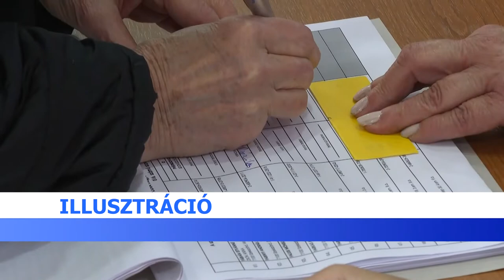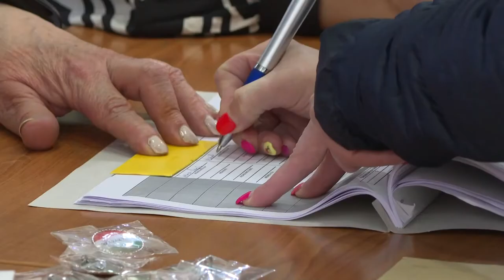Rendben zajlott a választás Tolnán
Tolnán rendben lezajlottak az április 3-ai választások. A városban a választásra jogosult polgárok közül 69 százalék vett részt a voksoláson. Ezerné dr. Huber Éva jegyző elmondta, szerencsére fennakadás nem történt és a bizottságok felkészültek voltak.